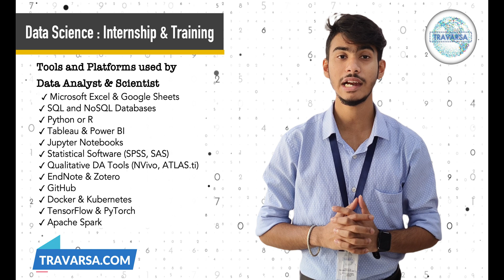📊 Ignite Your Data Journey with Travarsa Technology's Industrial Internship in Data Science! 🚀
Are you ready to dive into the world of data and unlock your potential in Data Science? Look no further! Travarsa Technology is thrilled to introduce our Industrial Internship and Training program, designed to shape the next generation of Data Analysts, Data Researchers, and Data Scientists.

🚀 Key Program Features:

Hands-on Learning: Gain practical experience through industry-relevant projects.
Expert Guidance: Learn from seasoned professionals with extensive experience in Data Science.
Career Pathways: Explore diverse roles, from Data Analysts uncovering insights to Data Scientists building predictive models.
Certification: Earn a recognized certification upon successful completion, enhancing your resume.

📈 Why Data Science?

Data-Driven Decision Making: Harness the power of data to make informed business decisions.
Global Demand: Data professionals are in high demand across industries worldwide.
Innovation Hub: Be at the forefront of technological advancements, driving innovation with data-driven solutions.

🔍 Scope for Roles:

Data Analyst: Uncover patterns, trends, and insights to drive business strategies.
Data Researcher: Investigate and interpret data to answer critical questions and support decision-making.
Data Scientist: Build advanced models, predict outcomes, and contribute to cutting-edge advancements.

🚀 Ready to Propel Your Data Career?
to explore our Industrial Internship and Training in Data Science. Seize the opportunity to learn from the best and embark on a journey that will shape your future in the exciting realm of data!

🌐 Travarsa Technology - Nurturing Data Leaders of Tomorrow!